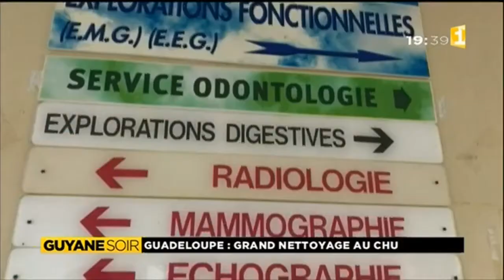Guadeloupe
Grand nettoyage au CHU de la Guadeloupe dévasté par les flammes la semaine dernière .